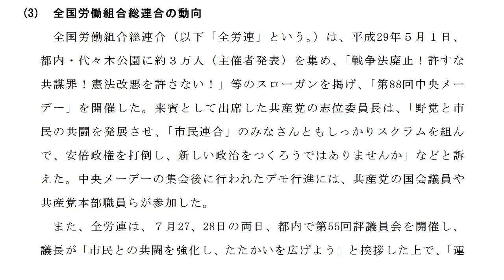市民連合を警察が監視 共産党系団体と認定